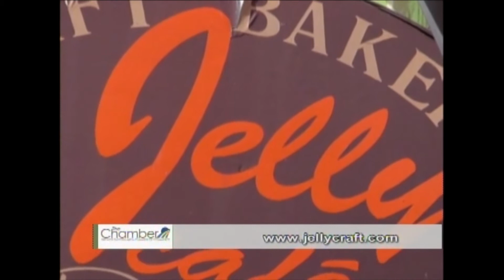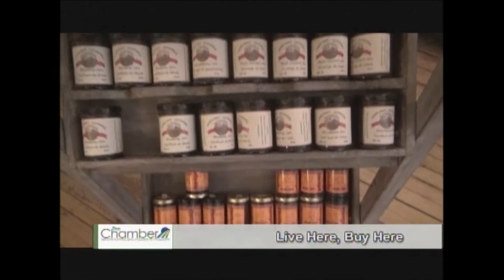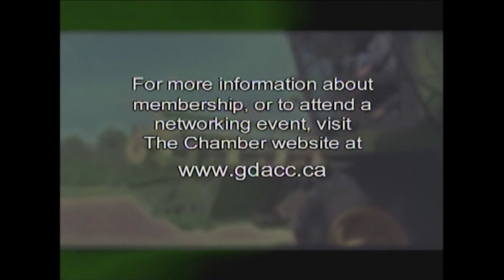The Chamber Matters-Live Here Buy Here Part 3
This is part three of a part four series on the importance of Live
Here, Buy Here. John Telfer CAO/Town Clerk for the Town of Shelburne,
talks about the community, its recent growth and the businesses that
thrive here.